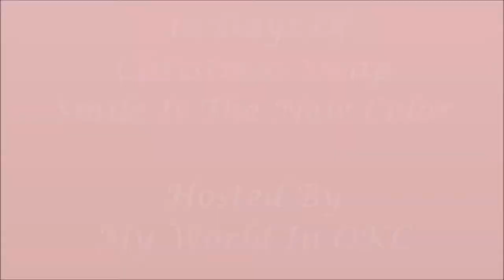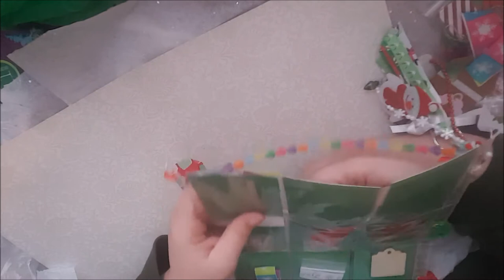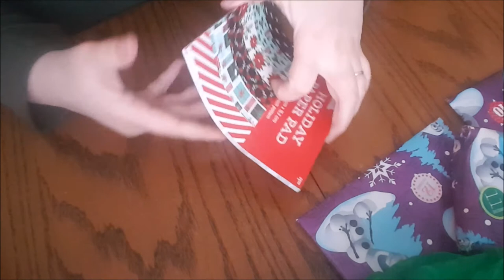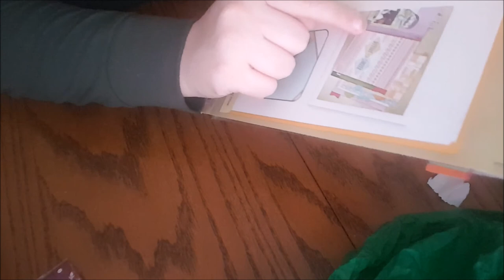12 Days Of Christmas Swap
12 Days Of Christmas Swap

Letters:
PatriciaKaurAtHome
1712 E Riverside Dr. #323